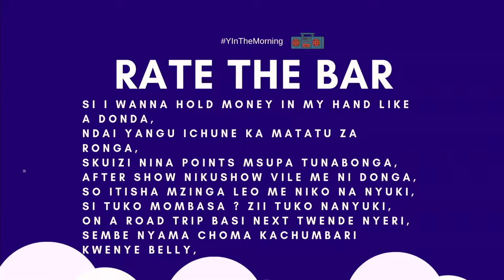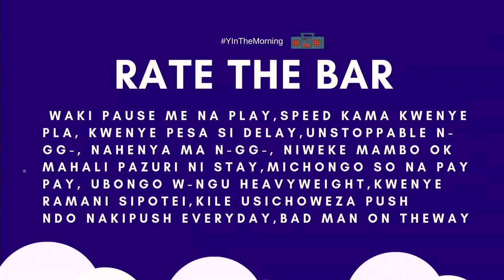D'Jungle || Hip Hop nowadays is Male-Saturated, I would wish to work with fena Gitu